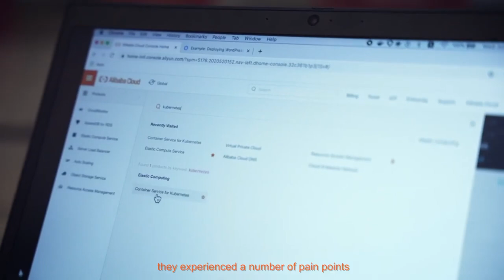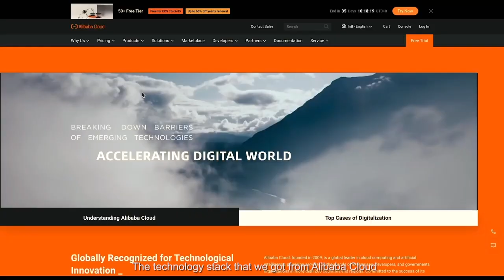On-Premise to Cloud With Agility, Efficiency, & Innovation | Workcentric's Story With Alibaba Cloud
Workcentric is a local software consultancy firm with over 20 years of expertise, providing advanced technology and services to government agencies and private enterprises in the Philippines. They specialize in financial and operations performance management (FOPM), data warehousing, data integration, business analytics, and process automations.